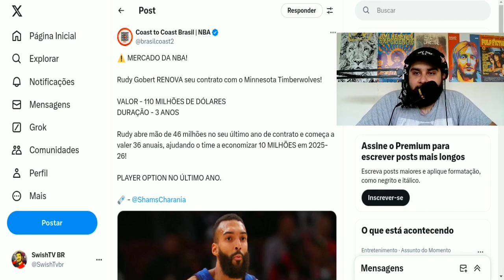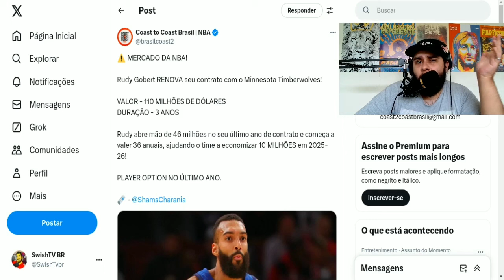Rudy Gobert ASSINA extensão com o Minnesota Timberwolves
Nesse trecho do último episódio do Swish TV Show comento sobre a extensão que o Rudy Gobert assinou com o Minnesota Timberwolves